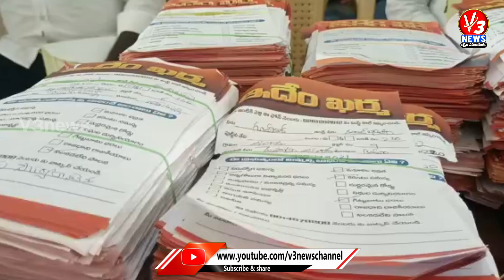టిడిపి శ్రేణులపై కక్షసాధింపు చర్యలుv3news